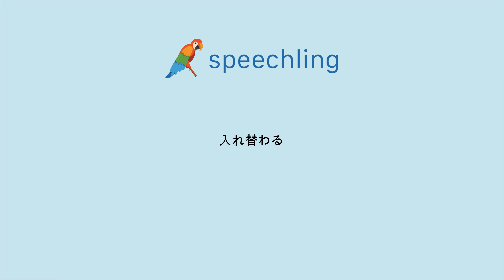일본어로 "바뀌다" 말하는 법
남자 목소리 :
入れ替わる

여성 목소리 :
入れ替わる

남성 음성 번역 :
바뀌다

여성 음성 번역 :
바뀌다